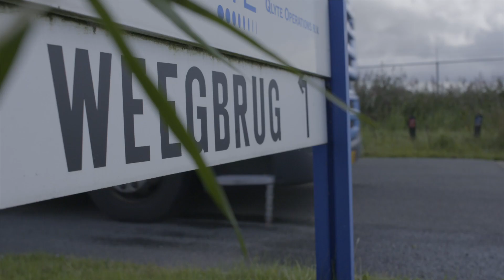the Blue Road Awards: nominatie N+P group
N + P Group is genomineerd voor een the Blue Road Award in de categorie 'nieuwe binnenvaartverlader'.